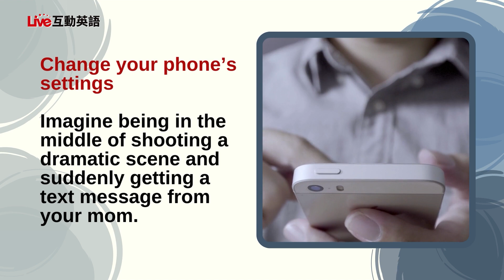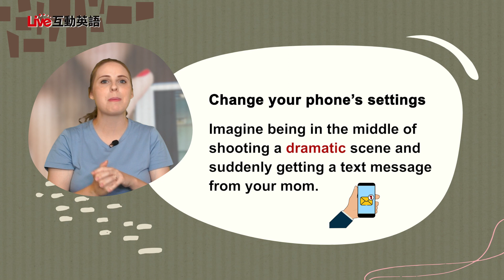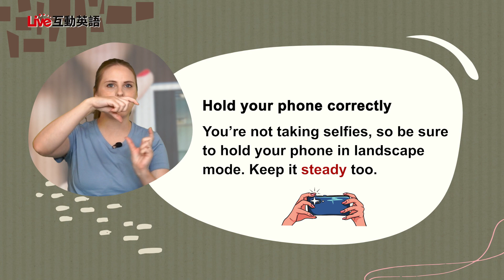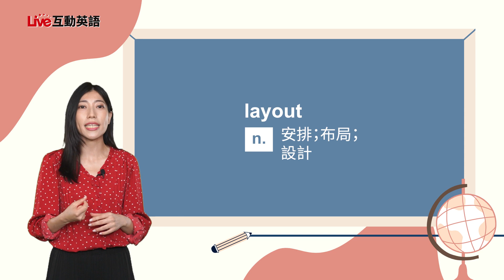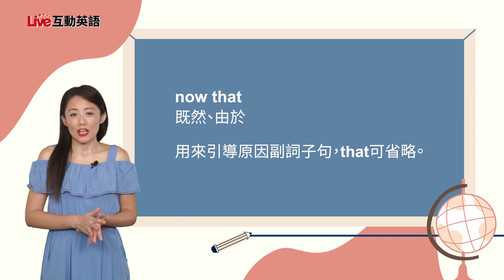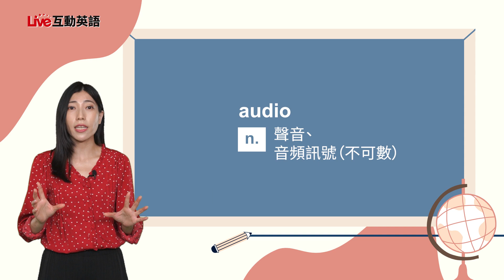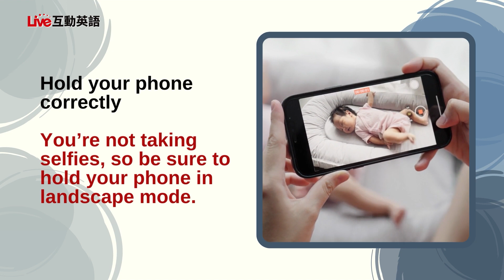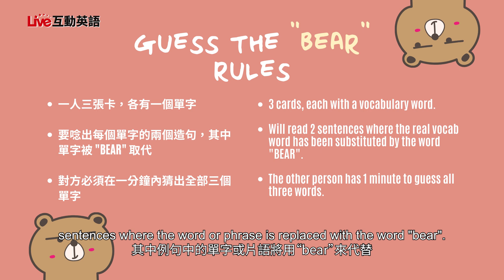【LIVE互動英語: 20220719】素養專欄：用手機也能拍微電影 ! 2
素養專欄：用手機也能拍微電影 ! 2 | Special: Making Movie Magic with Only a Smartphone 2

與Sam和Mike一起討論如何使用智慧型手機！不要錯過Jamie和Matt玩“Guess the Bear”的遊戲!

Join Sam and Mike as they continue discussing how to make movies with your smartphone! Also, don't miss the word game "Guess the Bear" with Jamie and Matt!

00:00 開頭 - Intro
02:37 課文朗讀 1 - Reading 1
03:32 課文講解 1 - Explanation 1
10:23 中師講解 1 - Vocab Recap 1
12:45 課文朗讀 2 - Reading 2
13:23 課文講解 2 - Explanation 2
18:02 中師講解 2 - Vocab Recap 2
20:20 英語好好玩 - Guess the Bear